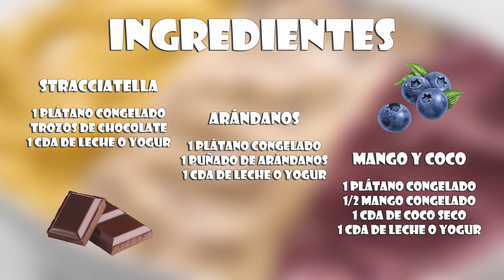Haz Helado en 1 Minuto | Stracciatella - Arándanos - Mango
¿Te imaginas poder hacer helado en tan solo 1 minuto? Pues deseo realizado! En este vídeo te enseñaré a hacer helado de una forma súper fácil, rápido y además con un sabor delicioso! Aprenderás a hacer helados saludables de stracciatella, arándanos y mango y coco. ¿A qué esperas para comprobarlo?

Batidora para hacer los helados

Nuestro libro con 100 recetas súper deliciosas!
El libro de mi madre Cocina con Carmen

Ingredientes:

Stracciatella
1 plátano congelado

trozos de chocolate
1 cda de leche o yogur

Arándanos:
1 plátano congelado
1 puñado de arándanos
1 cda de leche o yogur

Mango y Coco:
1 plátano congelado
1/2 mango congelado
1 cda de coco seco
1 cda de leche o yogur